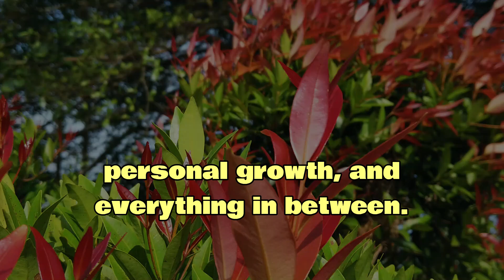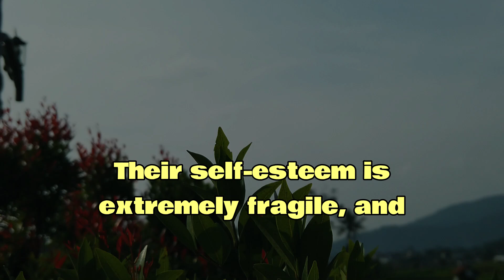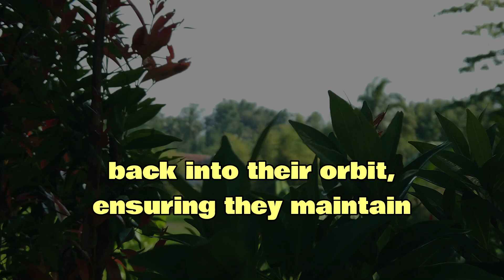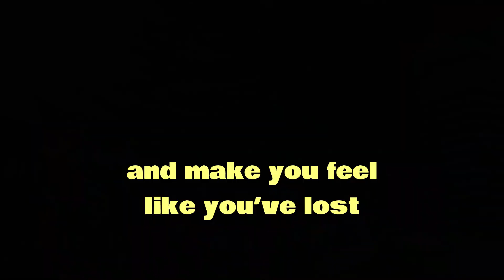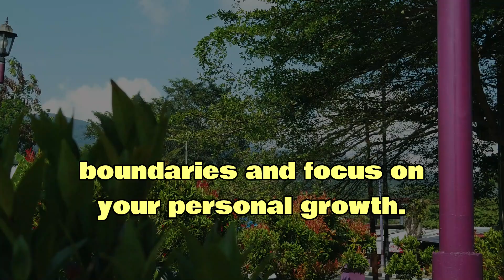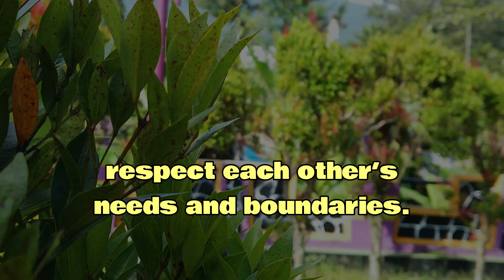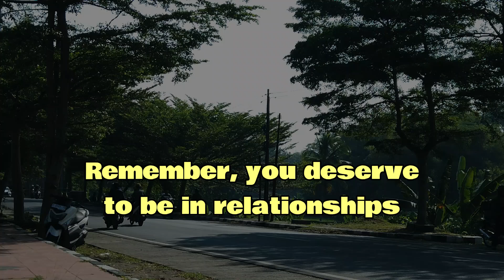Here's what happens when the narcissist knows you'll never want them back!